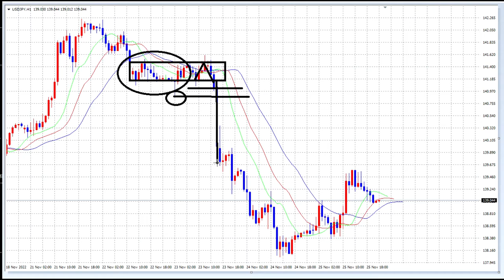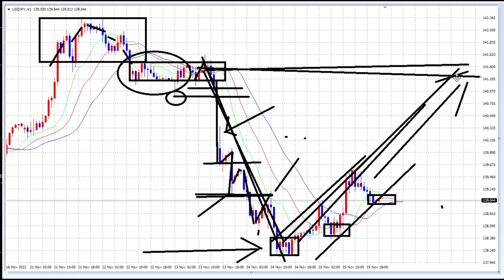【FX】今年も残り少ないトレードチャンス